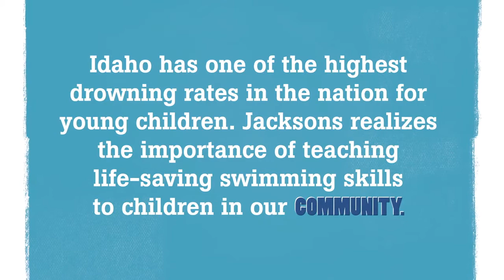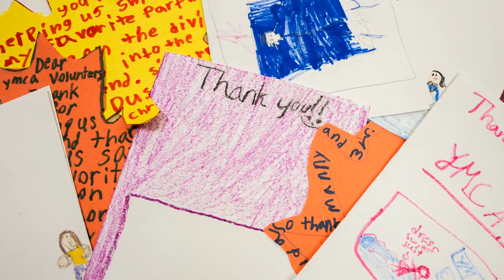Make-A-Splash Program Congratulates Newest Swimmers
Jacksons joined the Treasure Valley YMCA in congratulating third graders who finished up their swimming lessons at the Caldwell YMCA yesterday, through this season's Make-a-Splash program.

Thanks to a $25,000 contribution made by Jacksons Food Stores, the YMCA was able to expand the program to area schools including those in Caldwell, Vallivue and Homedale school districts. Over 1,000 third graders are taking swimming lessons through the program.

Make-a-Splash is a national water safety initiative created by the USA Swimming Foundation in an effort to provide access to swim lessons for children around the country.